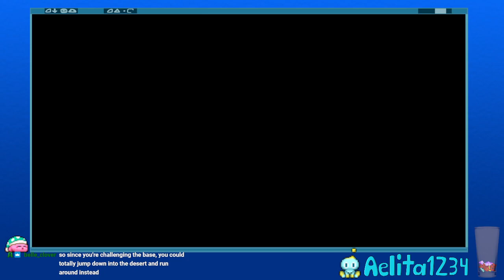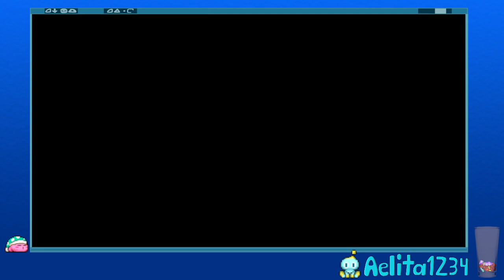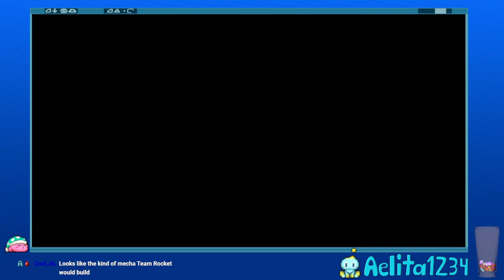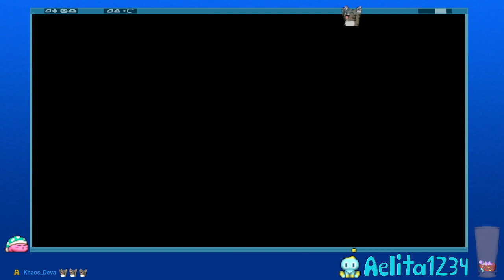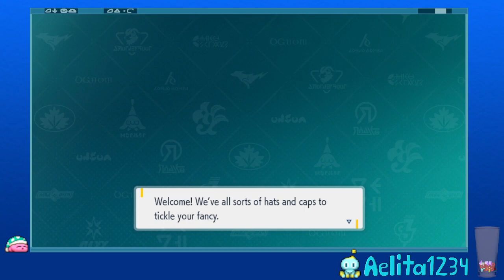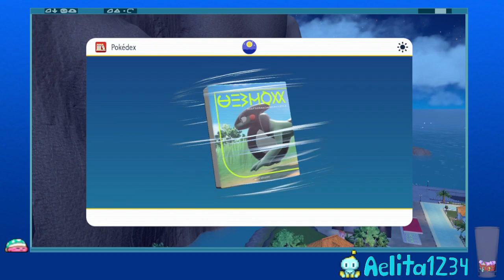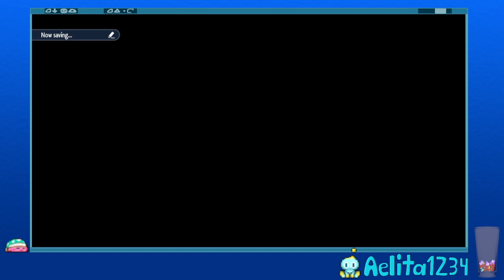Pokeball Stuffing :3 | Pokemon Violet (Part 3-B)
Anyone up for seconds? :3